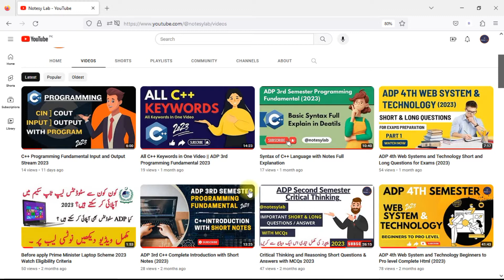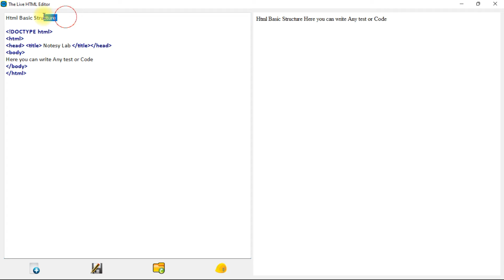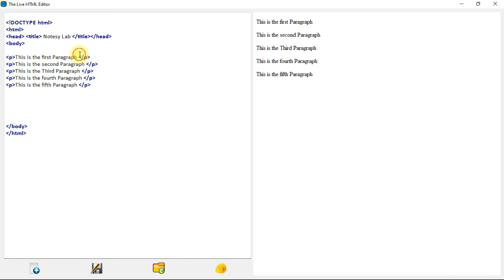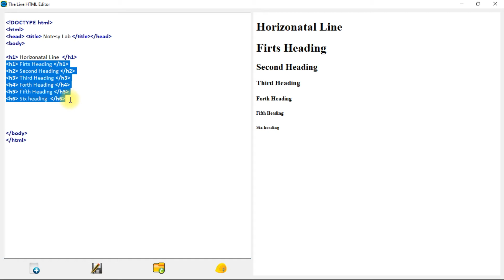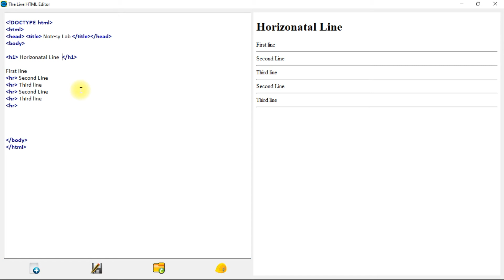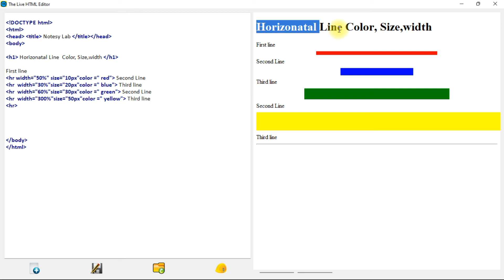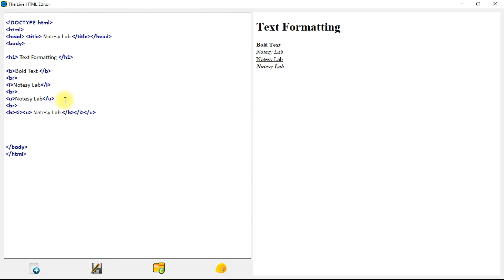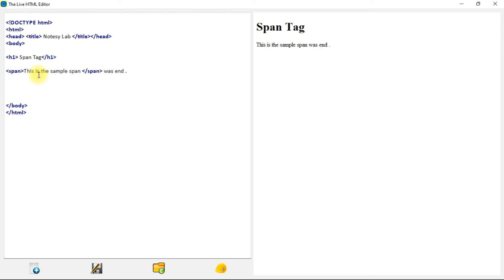Web System & Technology HTML Coding Part 1 2023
in this video, we will cover This content List:

Basic HTML Structure: How to write a Basic Structure in HTML.
Paragraph Tags: How to write a paragraph in HTML.
Headings in HTML: How to write and add headings in HTML.
Horizontal Line: How to add a horizontal line in HTML.
Horizontal Line Color: How to add a horizontal line color in HTML.
Horizontal Line Color with Size: How to adjust horizontal line size in HTML.
Horizontal Line Width: How to adjust horizontal line width in HTML
Test Formatting: How to Format Text in HTML. Bold, Italic, Underline.
Span Tags: How to use Span Tags in HTML.